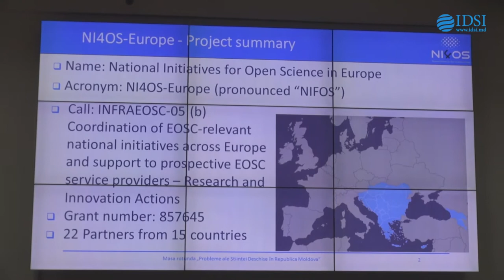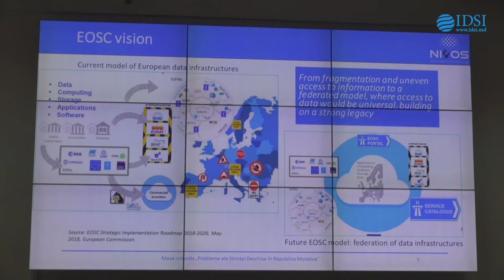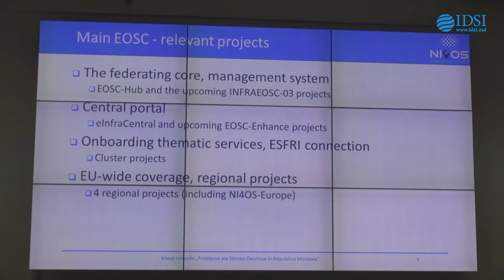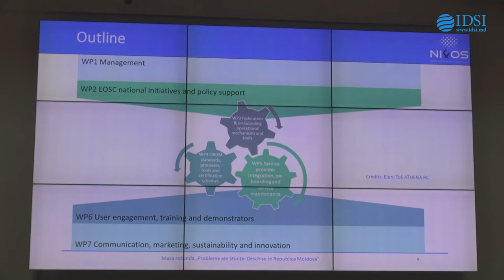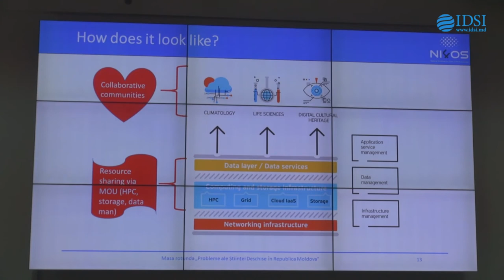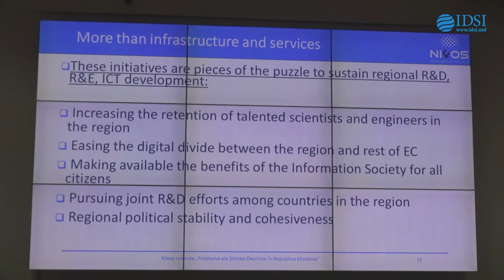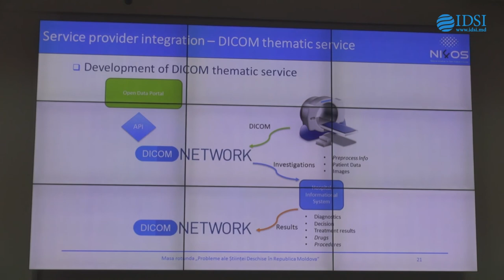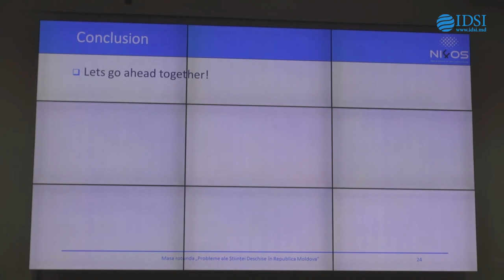Raportul RENAM la Masa rotundă „Probleme ale Științei Deschise în Republica Moldova”